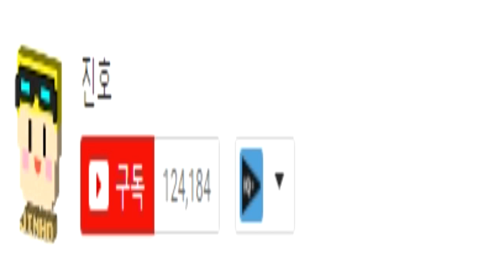한조 아들이..? 마크 세상으로 전학 온다고..?! [병맛 스토리모드 상황극 : 전학생 상황극] 마인크래프트 Minecraft [진호]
새로운 멤버 염료님 입니다. (염료 대기중)

＊마인크래프트 - 전학생 상황극＊
＊Minecraft - a transfer＊